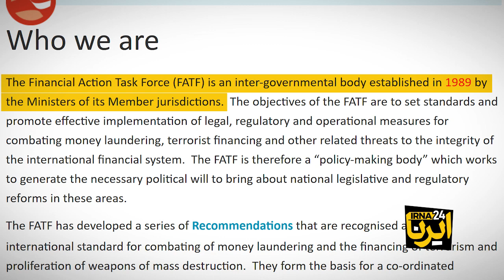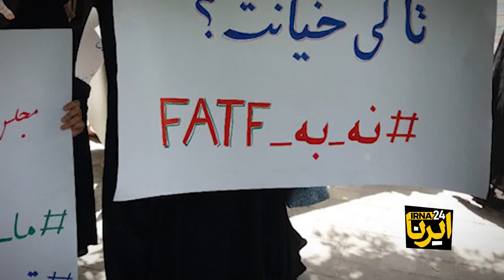خودتحریمی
کارگروه ویژه اقدام مالی یا همان اف‌ای‌تی‌اف روز جمعه دوم اسفند، دوباره نام ایران را در فهرست سیاه قرار داد. عدم الحاق ایران به کنوانسیون‌های پالرمو و سی‌اف‌تی منجر به اقدام این نهاد و قرار دادن نام ایران در فهرست سیاه شد. اما این اقدام چه عواقبی دارد؟